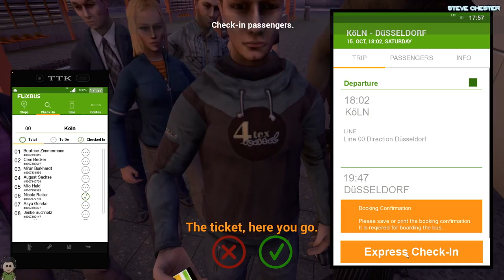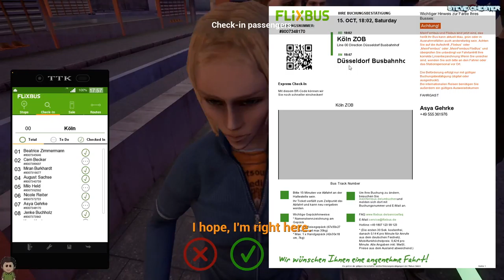Fernbus Coach Simulator - Episode #7 - Its Gone White!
This time i take the Freshly painted Coach from Koln to Dusseldorf, and have a few "incidents" along the way.